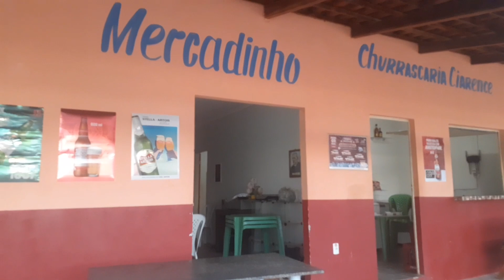Vendo ou troco esse ponto comercial em serra branca Ipubi pé !!!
Vendo ou troco  esse ponto comercial  as magem  da pé 590 sítio gancho serra branca Ipubi pé
valor R$ 100 mil reais
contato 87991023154